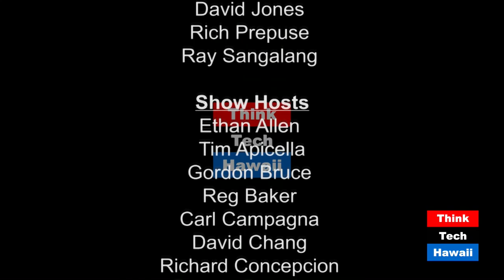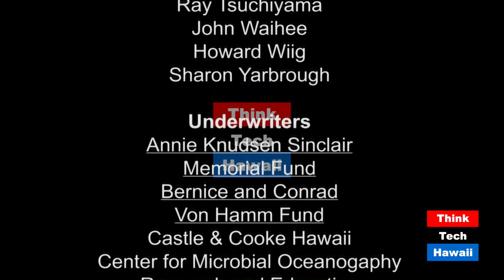Unmanned Solutions in Hawaii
James Williams of JHW Unmanned Solutions LLC appears on Where the Drone Leads with Ted Ralston to discuss applications for unmanned aircraft in the skies above Hawaii.